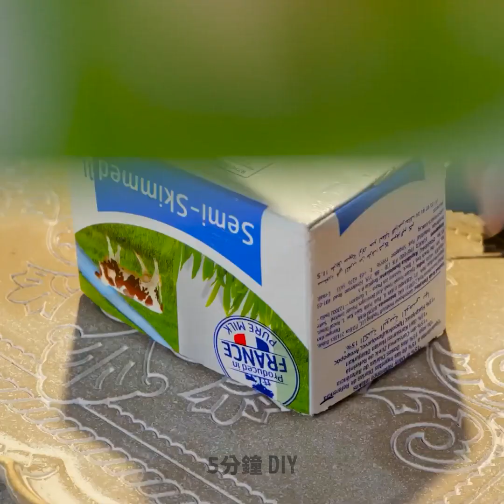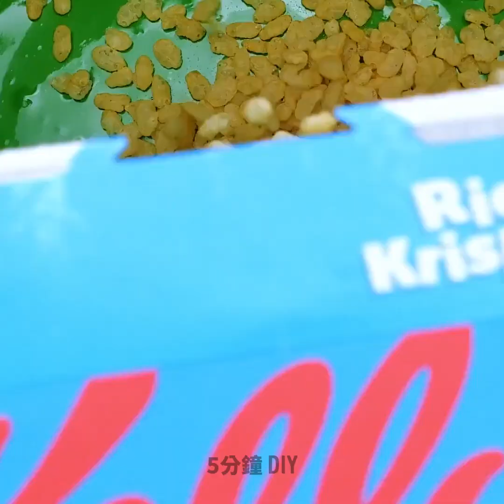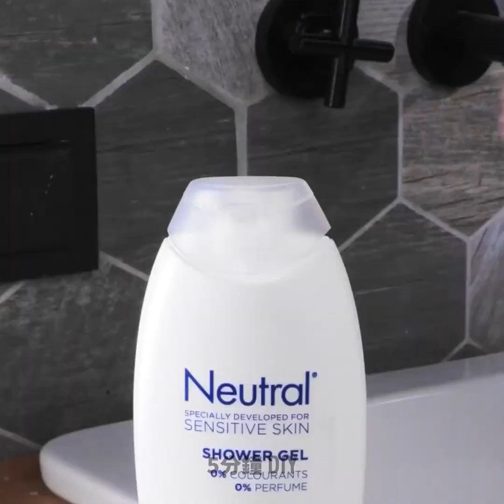不尋常的甜點創意讓您的客人驚喜